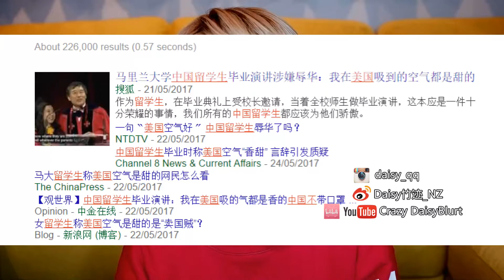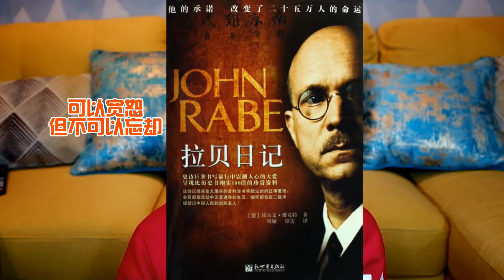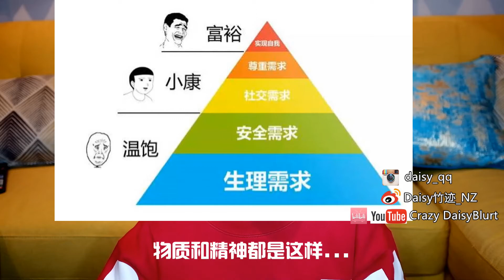【Daisy竹迹晓说】出国了更爱国！耐得住寂寞你再出国！©DaisyBlurt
今天是纯聊视频，出国了才会越发自豪爱国，前几天的中国女留学生演讲“美国空气又甜又鲜”事件及我的视频留言，引起了想来录这样一个视频。
视频里还想提到一件事情，就是当年在咖啡店当经理的时候，曾经遇到过最无理的投诉！
一堆欧洲夫妻投诉我们店里的Croissan（牛角面包，可颂）不好吃，要求退款，我的KIWI同事应付不了过来找我，我过去那女的一见我就开口说：“你们中国人真差劲，连个面包都不会做，怪不得….”我一听就火大：“不好意思，这里是新西兰，我听不懂你在讲什么！”她又说什么：“你们中国人就该去我们法国看看什么叫真正的 Croissan！”我就怒了：“这里是新西兰，所有食材都是新西兰产，新西兰制造，关中国什么事？！”后来周围的KIWI可人都看不过去，一起喊着：“法国那么好你回你的法国啊，来我们新西兰做什么”

以后还想录新西兰的一些见闻分享，还望看到跟多人留言讨论，O(∩_∩)O谢谢

【求关注】欢迎大家在社交网络和我成为朋友！

口红是倩碧lip pop #08 cherry